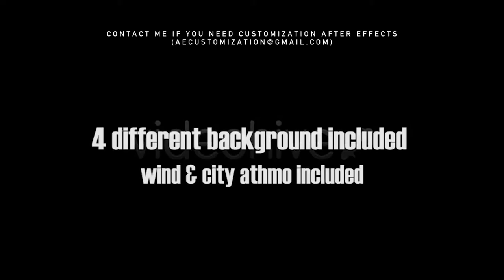Logo Power Twister | After Efects Project Files - Videohive template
Just insert your logo into this After Effects CS5 template, edit two lines of text, choose background, render it out – and DONE! Let your business logo or a picture or even a video create a powerful tornado twister in the streets and impress your clients! Watch ALL VERSIONS in FULL LENGTH HD & included customization TUTORIAL here Template Details Full HD resolution Audio included 4 different high resolution background images included Detailed instruction file included Flare and dust are prerendered Very easy to customize NO PLUGINS needed (particles are made with CC Particle World which ships with After Effects) For more templates and design elements visit my Logo/Intro Templates Video Display Templates Motion Design Elements
 Buyer Rating: 4.69 stars 4.69 average based on 51 ratings. (more information) 5 Star 74% 38 4 Star 19% 10 3 Star 5% 3 2 Star 0% 0 1 Star 0% 0